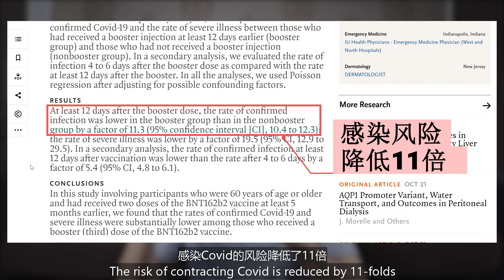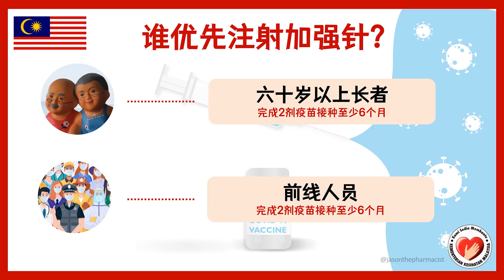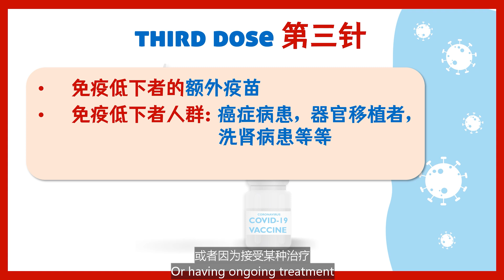【新冠疫苗加强针注射体验 】药剂师分享注射加强针前必须知道的事: 为什么需要注射？哪些人该接种？ 副作用如何？ 该混合接种疫苗吗？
马来西亚新冠疫苗加强针正式开打！
什么是加强针？为什么需要注射？ 谁先注射？ 副作用会比之前严重吗？
这期视频，我jason药剂师会为你解答一切关于加强针的疑惑。

时间轴
0:00 疫苗大战Covid-19 病毒  (vaccine Vs Covid-19)
0:58 疫苗加强针  (covid-19 vaccine booster dose)
1:17 什么是加强针？ （what is booster dose?）
1:27为什么需要注射？(why need booster dose?)
1:58 加强针的好处  (benefit of booster dose)
2:46 加强针的副作用 (亲身体验)  (side effect and self-experience sharing)
3:35 谁该注射加强针？马来西亚KKM 疫苗政策  (who should inject booster dose? )
4:26 Sinovac 和 AZ 该接种辉瑞加强针吗？(Sinovac and AZ vaccinee receive Pfizer booster dose?)
4:44 混合疫苗方式 (mix and match vaccine method)
5:31 加强针和第三针什么差别？ （difference between booster dose and third dose）